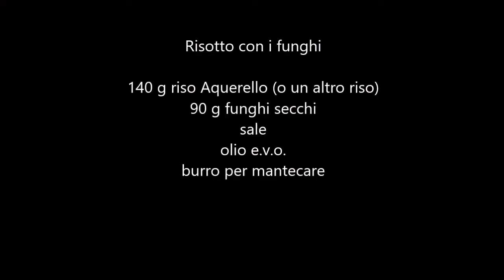Risotto con i funghi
Ma ciao! Sembra davvero tornato l'autunno (come se la quarantena non fosse già abbastanza!), quindi io mi consolo con un risottino facile facile :)